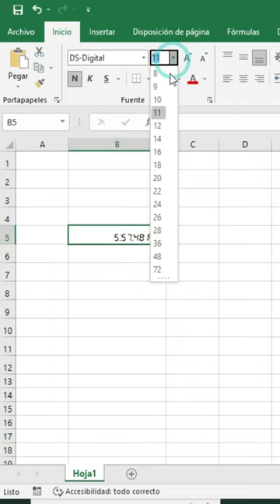⚡ RELOJ DIGITAL EN EXCEL | DIGITAL CLOCK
Para hacer un reloj digital en una celda de Excel debemos hacer lo siguiente
seleccionamos la casolla B5 oprimimos al mismo tiempo las teclas Alt y F11
se abre el menu de visual Basic
insertamos un nuevo modulo
escribimos el siguiente codigo

Private Sub workbook_Open()
Dim Hr As Boolean
Hr = Not (Hr)
Do While Hr = True
DoEvents
Range("B5") = TimeValue(Now)
Loop
End Sub

detenemos la macro damos la opcion de volver a la hoja de excel o simplemente le damos de nuevo Alt  y F 11
y ya tenemos nuestro RELOJ DIGITAL EN EXCEL FACIL EN UN MINUTO

NOMBRE DE LA FUENTE
DS- Digital (buscala y descargala de internet y la instalas)

                                             🔺  𝑴𝑨𝑺 𝑽𝑰𝑫𝑬𝑶𝑻𝑼𝑻𝑶𝑹𝑰𝑨𝑳𝑬𝑺 𝑫𝑬 𝑬𝑿𝑪𝑬𝑳

MUSICA EN EL VIDEO (Biblioteca de youtube)

Domina el tiempo: Cómo crear tu propio reloj digital en Excel en 5 minutos
Como hacer un Reloj Digital en Excel
Cómo Crear un RELOJ DIGITAL Interactivo 100% Realista en Excel

Reloj digital en Excel
Como crear un reloj en EXCEL
Tips y Trucos de Excel | Insertar un reloj en Excel